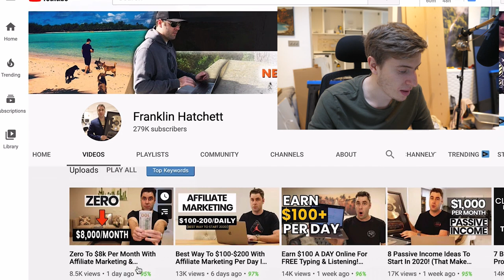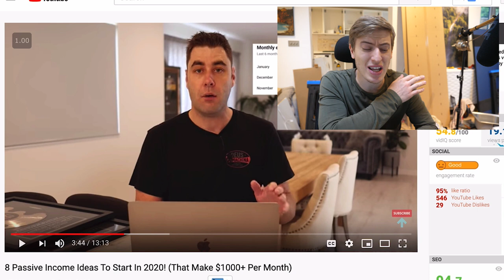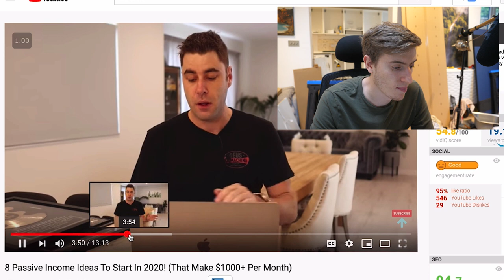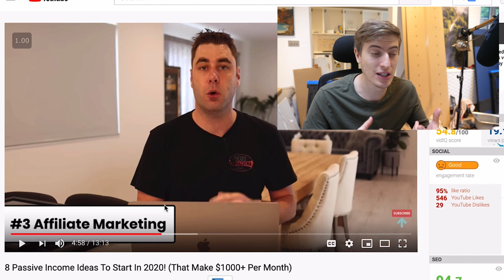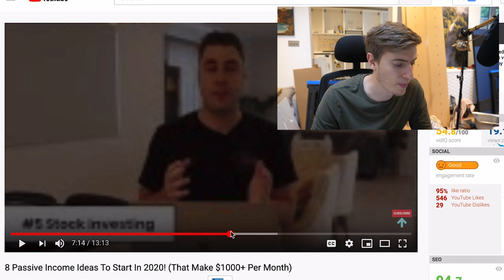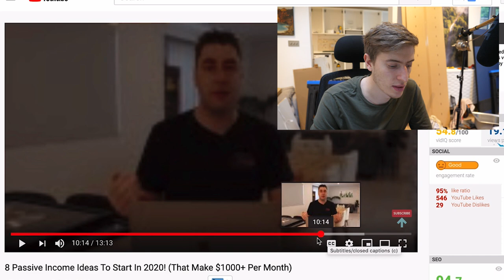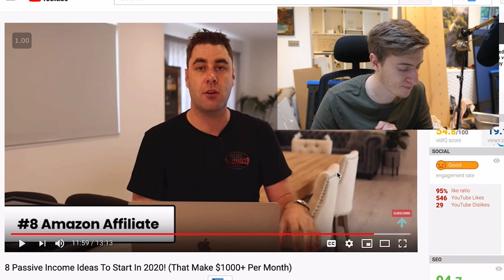Reacting to Franklin Hatchett Passive Income Video | It's not that easy!!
Franklin Hatchett recently made a video about passive income and I didn't agree with a word of it so I thought I would make a reaction video. I just want to say I do generally love his content, it's gold. So definitely check him out.

Day 82 - 100 Day Content Challenge
The 100-day content challenge is something I thought up a few weeks ago. It means having to post 3 pieces of content across 3 platforms for 100 days! Hard right?! Well, together Josh and I are going to try and accomplish this goal. Hopefully, you learn some awesome stuff along the way.

🔥🔥New Here?🔥🔥
👋Hey,